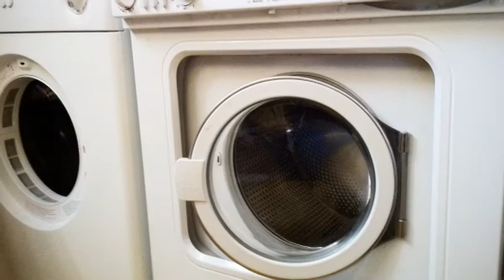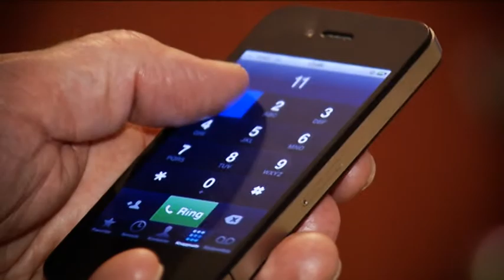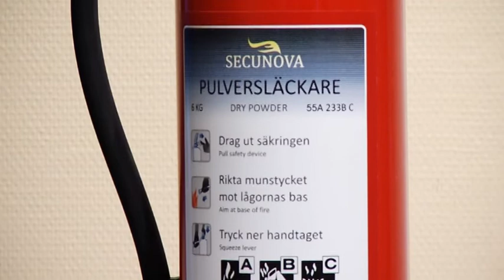Öka din brandsäkerhet - dari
En film med information om vad man ska tänka på för att undvika brand i sin lägenhet. Denna film är på dari.